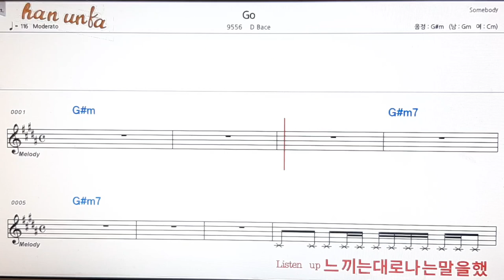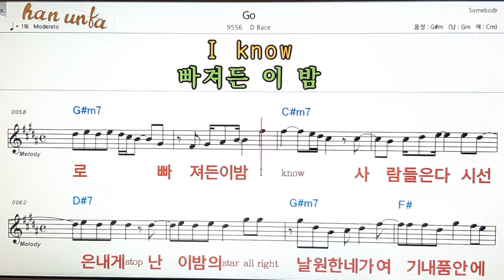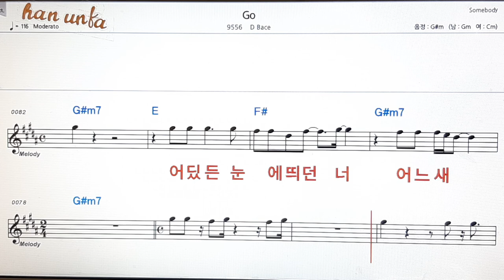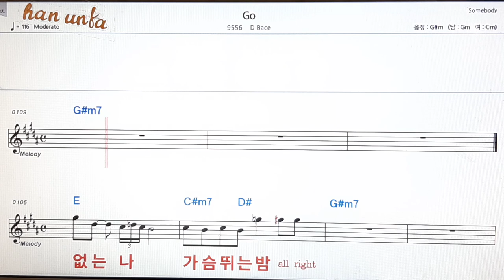Go/D bace👍노래 반주, 코드 악보,가라오케💋Karaoke*Sheet Music*Chord*MR